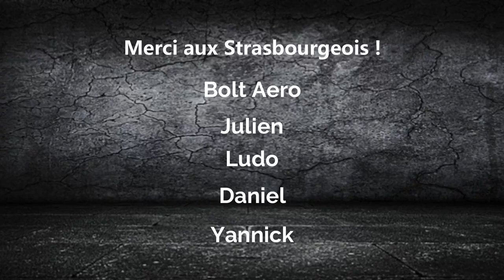Rencontre Wheelers Strasbourg GT16/ACM/DUALTRON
Speeder part à la rencontre des wheelers de Strasbourg pour une folle virée !

Pour plus de partages et de renseignement sur l'écomobilité rejoignez nous sur Facebook